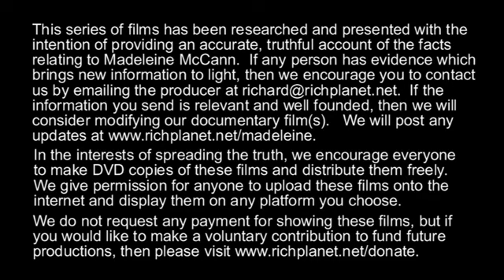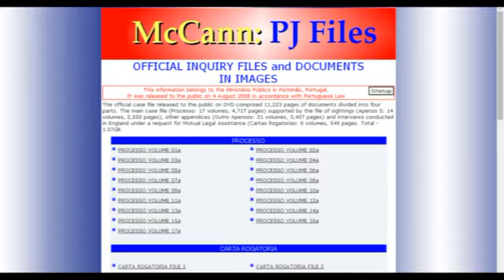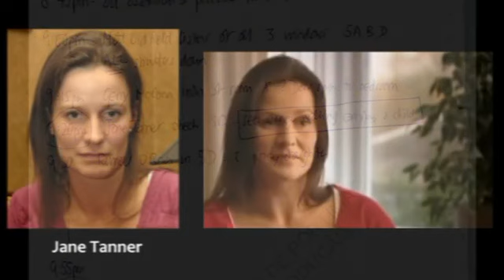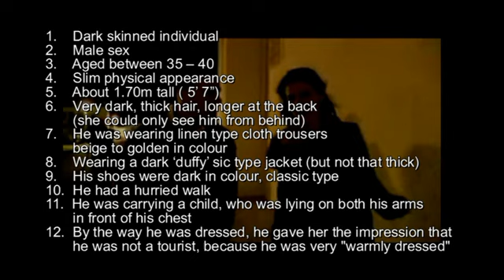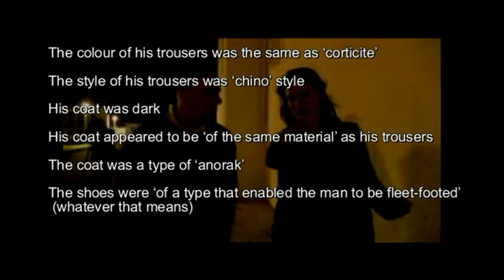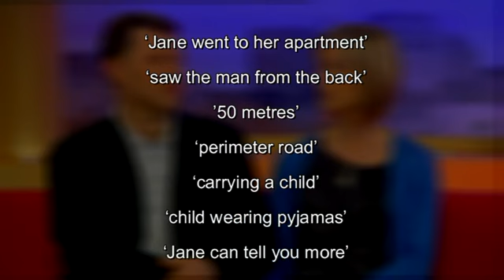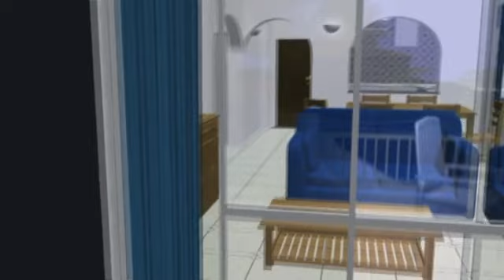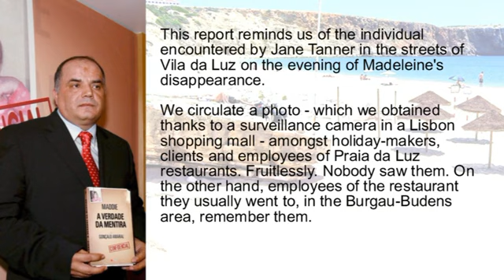Richplanet - The Phantoms - The True Story Of Madeleine McCann - PART 1 OF 5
Following on from his earlier series of films about the Madeleine McCann mystery, Richard D. Hall examines in a level of detail never covered before in any TV documentary, the claims that Madeleine was abducted. Numerous sightings of a man were reported to the police on different dates following the disappearance. This film examines the credibility of these sightings by looking at police witness statements, media reports and other evidence. After a thorough and extensive examination of all this evidence, the most likely conclusion is laid bare for all to see. Once you have watched the documentary, your perception of mainstream media and establishment groups such as The BBC, The Cabinet Office, Scotland Yard and British Intelligence may well need a dramatic adjustment.